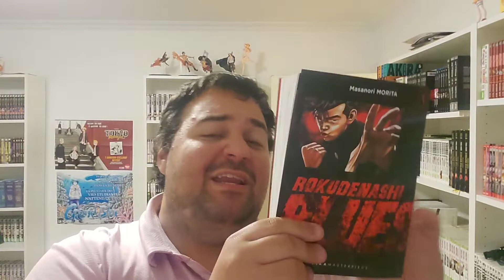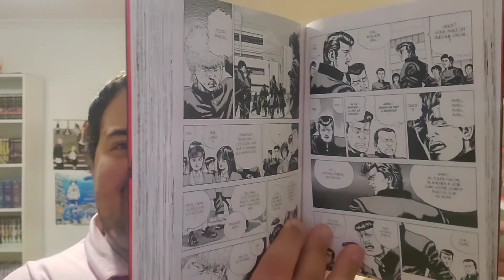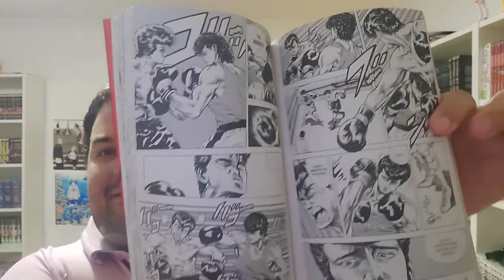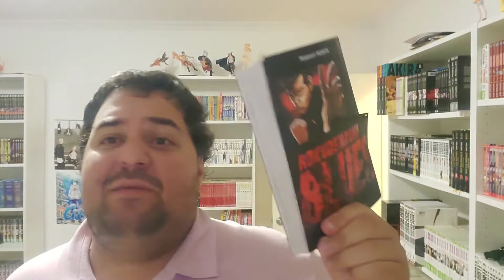Rokudenashi Blues #1 - Manga-Review - Une Édition Un Peu Décevante, Mais Des Perso Sympa??!!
Bonjour à tous, voici mon honete avis sur cette édition d'un classique que je n'avais jamais lu.